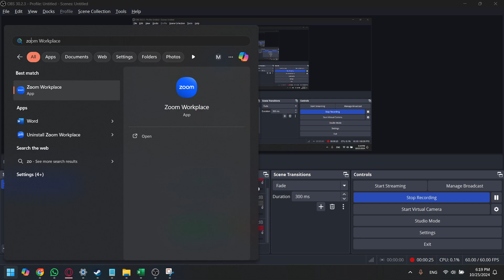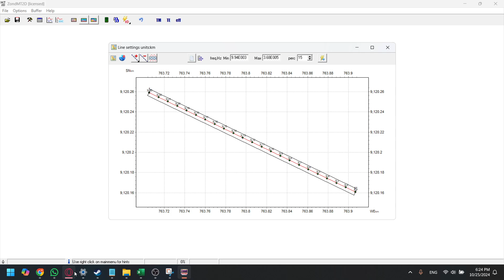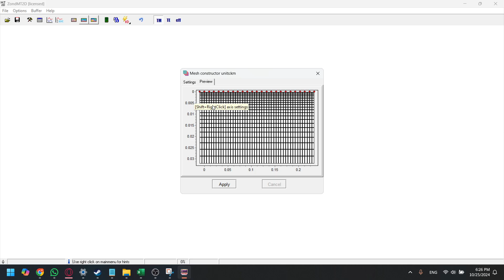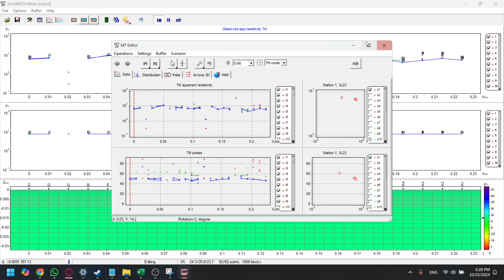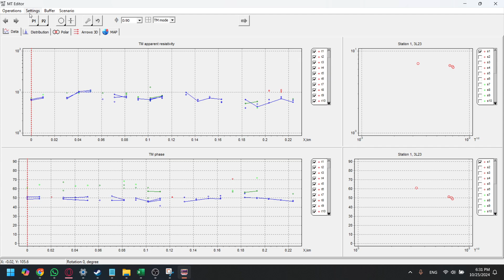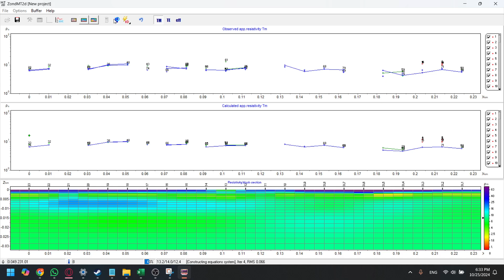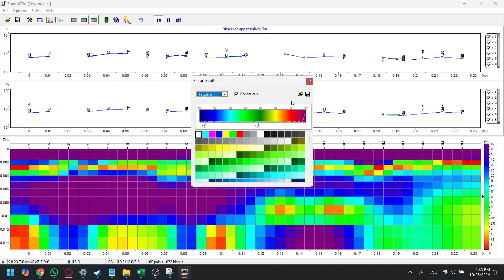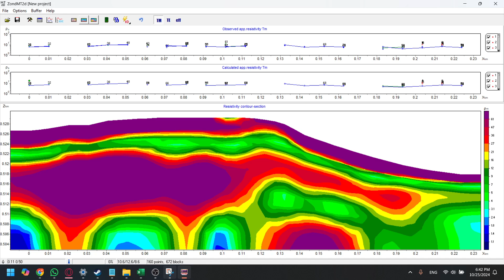Tutorial Inversion Modelling RMT with ZondMT2D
Thanks for the insight from Mr. Arseny Shlykov